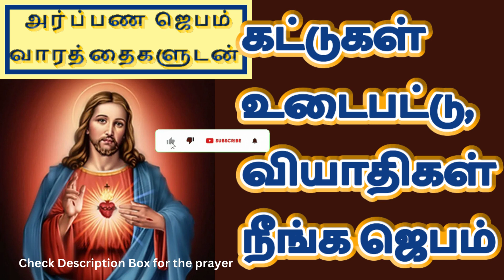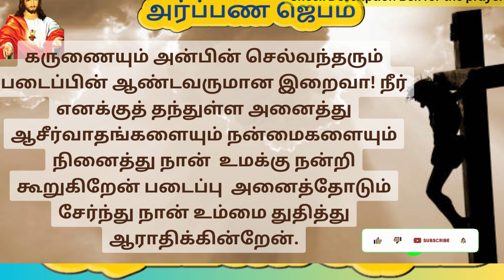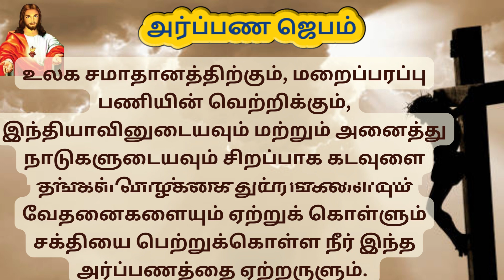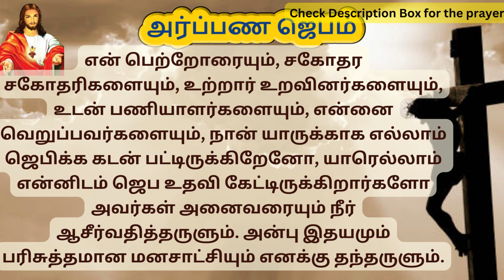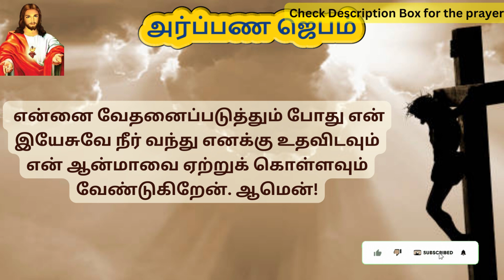Kattugal udaiya Jebam | Prayer to break bondages in Tamil | TamilBibleWisdom 09/11/23